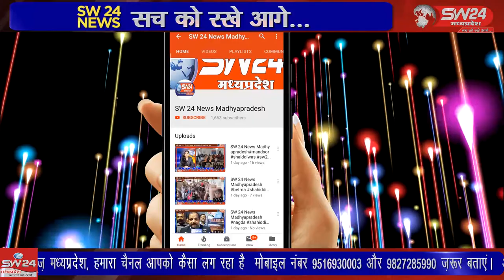SW 24 News Madhyapradesh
खरगोन जिले मे बरुड़ छात्रावास की छात्राओं ने छात्रावास प्रबंधन पर शासन से मिलने वाली सुविधायें नही देने की शिकायत अपर कलेक्टर एस एस मुजाल्दा से की है। खरगोन से जयन्त गुप्ता की रिर्पोट।